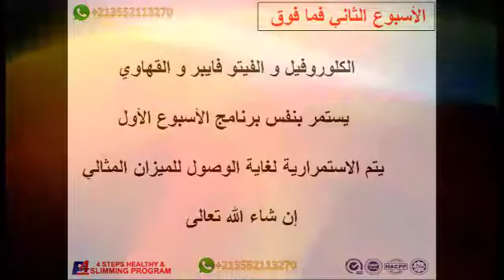برنامج استعمال حقيبة إدمارك لإنقاص الوزن القوة_الرباعية P4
حقيبة القوة الرباعية تعمل على انقاص الوزن في 21 يوم و تمتع بجسم رشيق دون عناء الريجيم و الحمية

من كل دول العالم واتساب